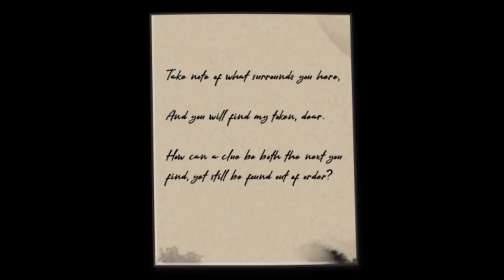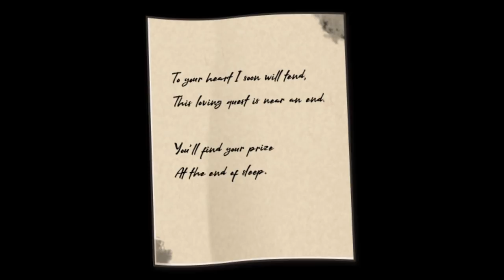Re:Turn - One Way Trip - This Train Doesn't Have A Good Stop [ 2 ]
Re:Turn One Way Trip continues as we move further along the train moving between past and present. or are we?

"At least no one threw a chair."